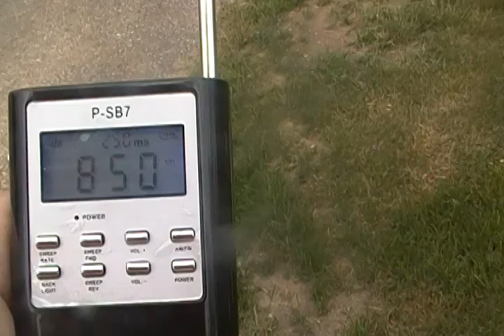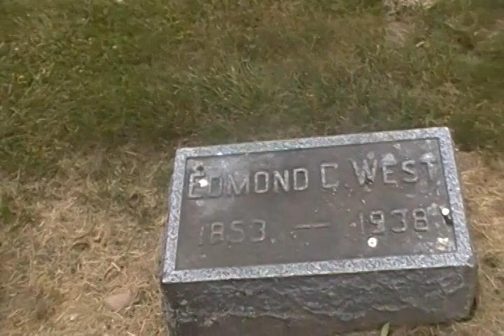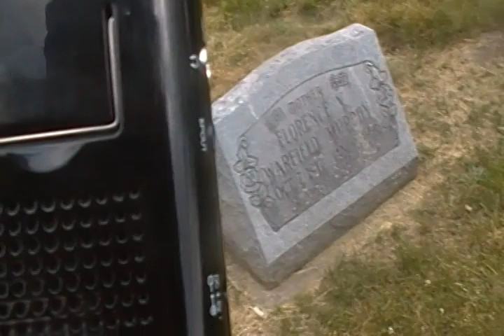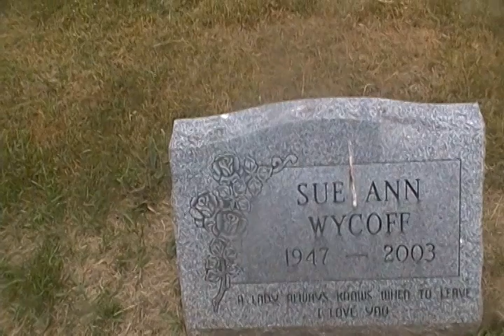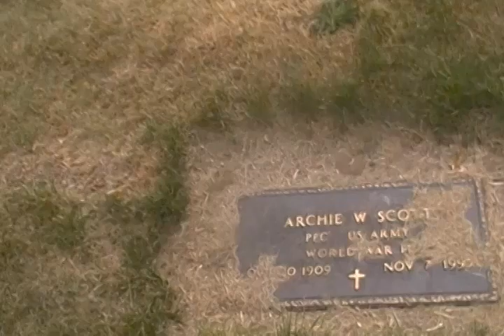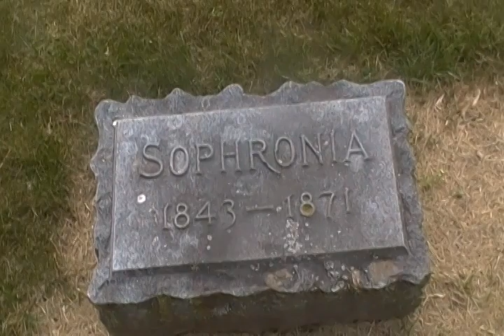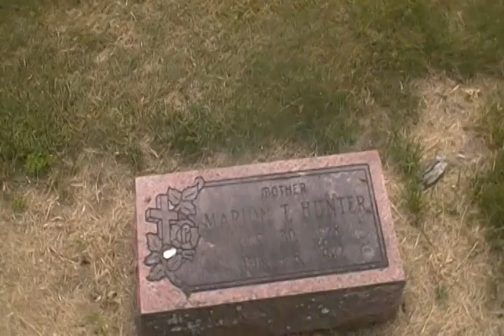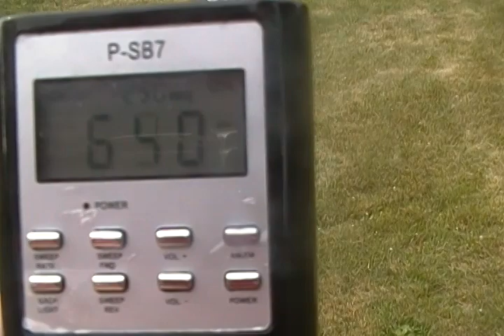Ghost Box Session From Oak Hill Cemetery In Battle Creek Michigan Pt 1